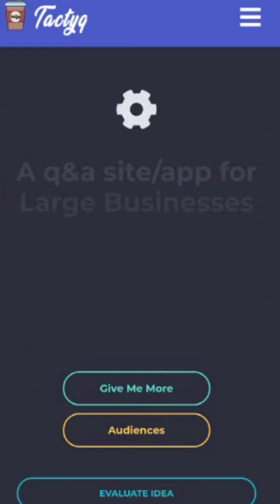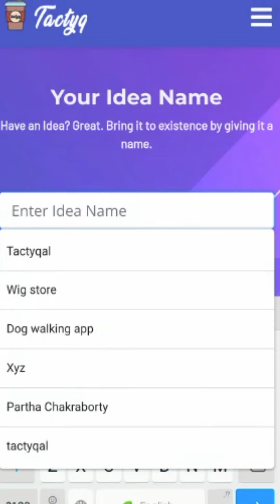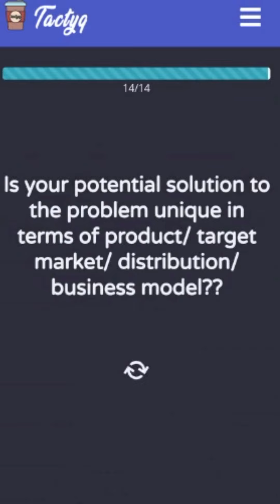Generate & evaluate over 10,000 startup business ideas in 2-minutes.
Now you can generate over 10,000 unicorn business ideas and evaluate them too. all on your smartphone...in 2-minutes.